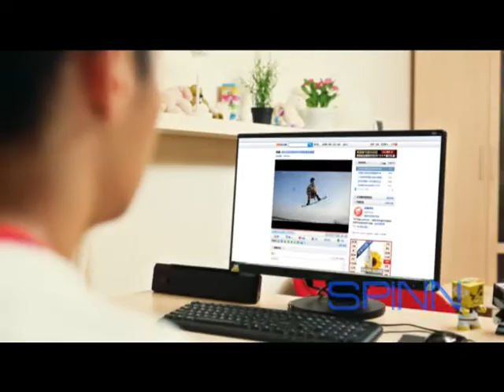China/Suzhou Mobile TVC : WSC - WESHOOTCHINA.COM - ( Video Production Filmmaking China Shanghai )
Director: Richard Chung